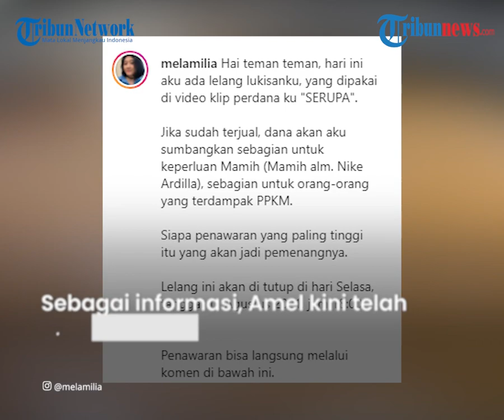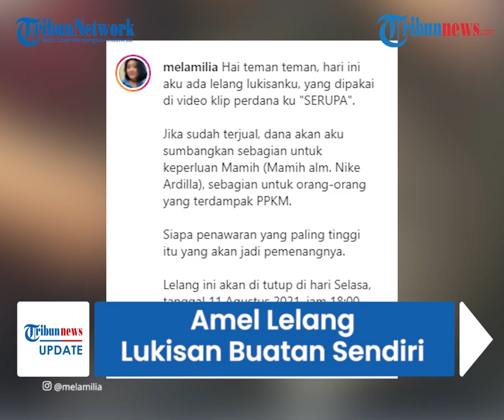Amel Gadis yang Mirip Nike Ardilla Lelang Lukisan Buatan Sendiri, Hasilnya akan Disumbangkan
TRIBUN-VIDEO.COM - Amel, gadis viral yang mirip Nike Ardilla dikabarkan melelang lukisan buatannya.

Diketahui, lukisan itu juga dimunculkan dalam video klip single-nya yang berjudul "Serupa".

Sebagian uang hasil lelang tersebut nantinya akan diserahkan ke ibunda Nike Ardilla dan juga akan disumbangkan.